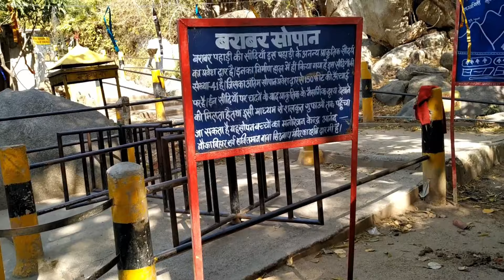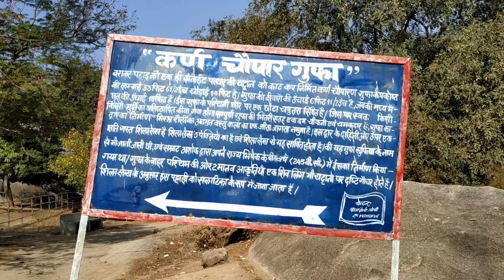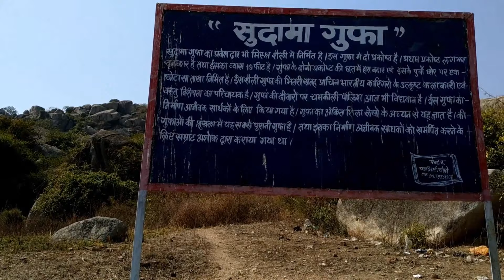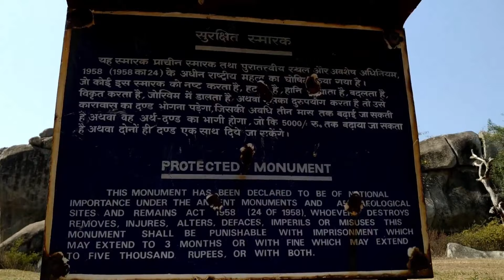Barabar Caves | बराबर गुफाएँ | The Wonder of India | दुनिया की सबसे पुरानी गुफाएँ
The Barabar Hill Caves are the oldest surviving rock-cut caves in India, dating from the Maurya Empire, some with Ashokan inscriptions, located in the Makhdumpur region of Jehanabad district, Bihar, India, 24 km north of Gaya.